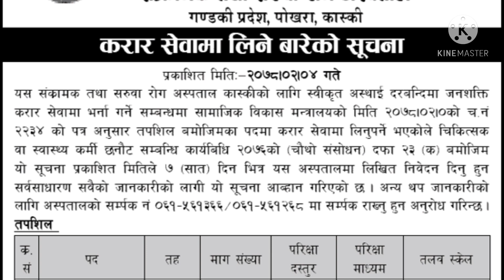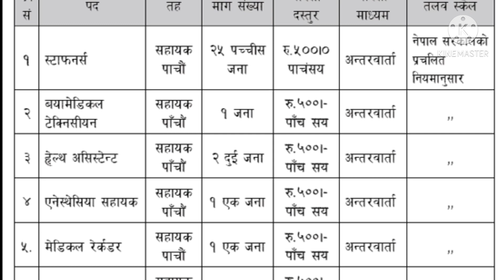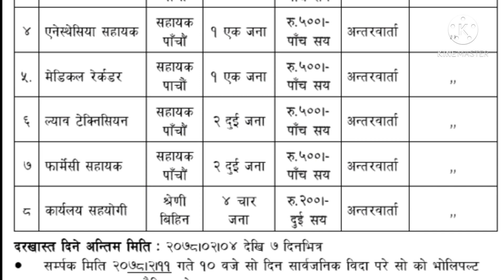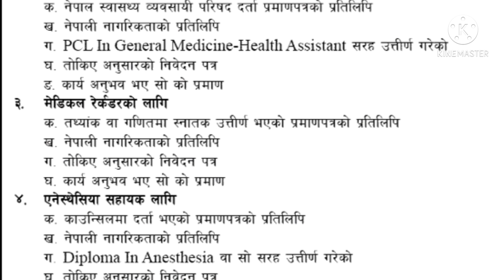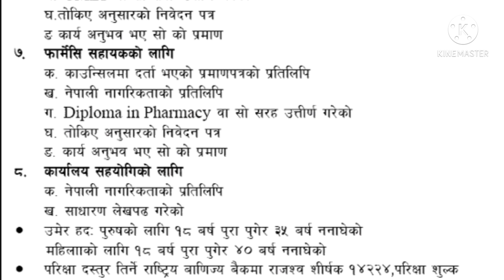धेरै सङ्ख्यामा विज्ञापन खुल्यो | new job vacncy 2078 | Gandaki pradesh vacancy | sunlight tv nepal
ठुलो सङ्ख्यामा विज्ञापन खुल्यो | new job vacncy 2078 | job in banking area | sunlight tv nepal
loksewa_vacancy_2078

विभिन्न पदमा विज्ञापन || loksewa vacancy 2077  || job vacancy in nepal || sunlight tv nepal .

other video of my channel :
new loksewa vcancy.
loksewa vacancy 2077/078.
computer opertor model paper.
computer opertor exam questions.
rastriya anusandhan bivag vacancy.
rastriya anusandhan bivag model questions.
nepal apf .
nepal army.
Loksewa Aayog Vacancy 2077.
lok sewa aayog vacancy 2077/78.
Lok Sewa Aayog vacancy 2077 Agriculture.
Lok Sewa Aayog vacancy 2077/78 Kharidar.
lok sewa aayog vacancy 2076/77.
Gorkhapatra loksewa vacancy 2077.
Lok Sewa Aayog Vacancy 2077 Health Department.
Prasa Vacancy 2077.
Lok Sewa Aayog vacancy 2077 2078.
Lok Sewa Aayog vacancy 2077 Kharidar.
Loksewa vacancy 2020.
PSC Vacancy 2077.
Loksewa Aayog Online Form Registration|Public Service Commission Online Application  यो channel मा भएको सामग्री लोक सेवा आयोग का साथै अन्य सेवा  तयारिको लागि एकदम उपलब्धि र  महत्वपूर्ण छन  you can find us live on Lok Sewa Aayog Guide  page also Lik
gk tricks
महिला बिकाश
लोक सेवा
loksewa guarantee
Level I question
loksewa interview
loksewa interview questions
loksewa iq
loksewa nepal
loksewa question
loksewa result 2073
loksewaguide
loksewa exam
loksewa result
mplokseva
psc gov
lokseva mp
loksewa question
lokseva gov
psc nepal
www,psc.gov.np
loke sewa
Subba 2nd 3rd paper
sewa online

job in banking area.